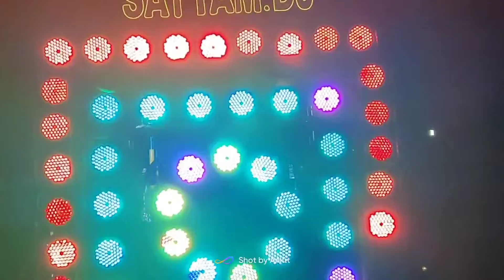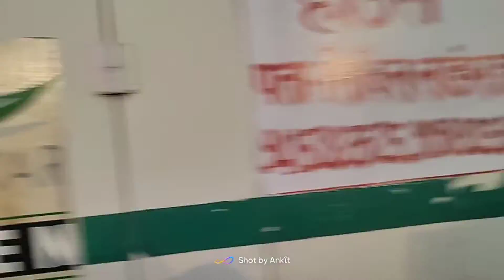Literally kaafi jyada Mazza Aaya | Rambagh | Prayagraj | Ankit Gupta Vlogs 💫💫💫💫💫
Market se ghar jaate samay achanak se hamari Najar Ek aisi chij per padati hai Jo hamare hosh uda deti Hai😯😯😯😯 hum log uske aur kareeb jaantein Hain😨😨😨😨😨😨 yeh dekhne ke liye Ki woh chij Hai Kya FIR humein pata chalta Hai ki aaj maa ambhe Ke aane Ki Khushi Mein log is pal ko kaafi utsah ke saath dance karke us Utsav ka Anand utha rahe the😇😇😇😇😇😇 FIR logon ke bich woh Utsav banaa rahe toh isliye hum logon ne bhi jamkar dance Kiya aur jor soor se Jai Mata Di Ka Nara lagaya😍😍😍😍